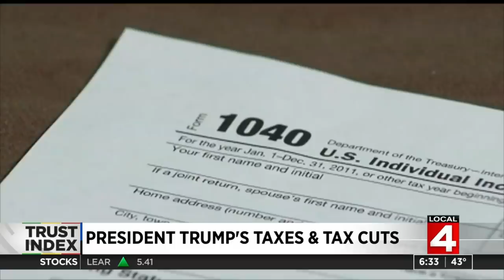Trust Index: Fact-checking claims on taxes in the 2020 Vice Presidential Debate